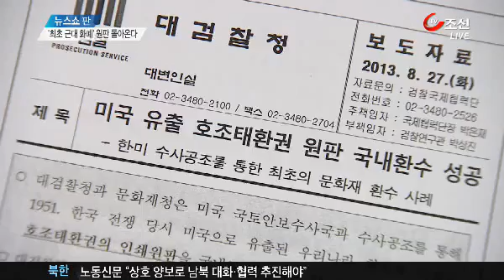'최초 근대 화폐' 원판 돌아온다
6.25 전쟁 때 미국에 밀반출된 최초의 근대 화폐, 호조 태환권의 인쇄 원판이 곧 한국에 돌아옵니다, 한미 공조 수사로 문화재를 환수한 첫 사례입니다.